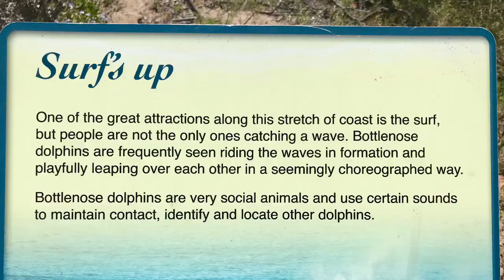Sugar loaf rock walk